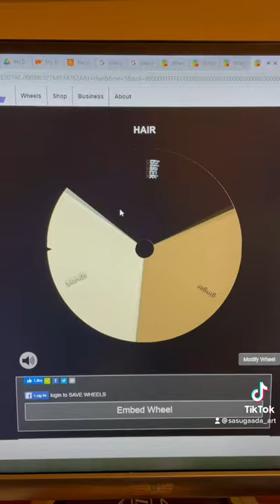Finally done with OCs! Meet Izumi and Mumu